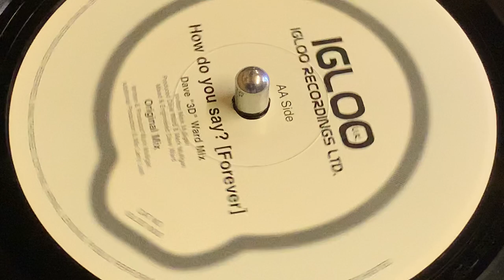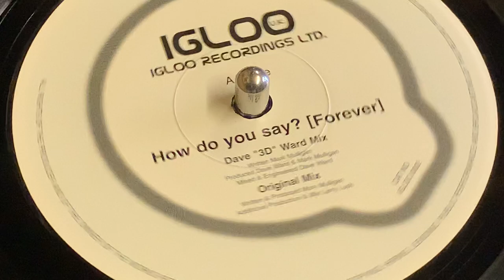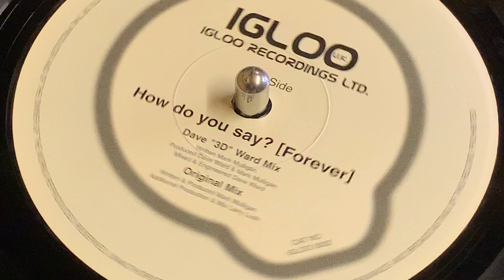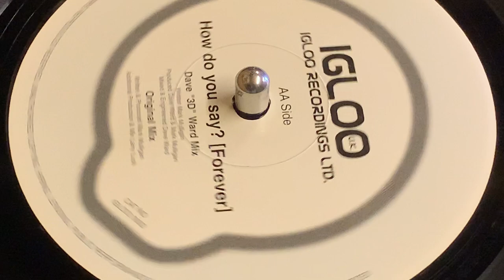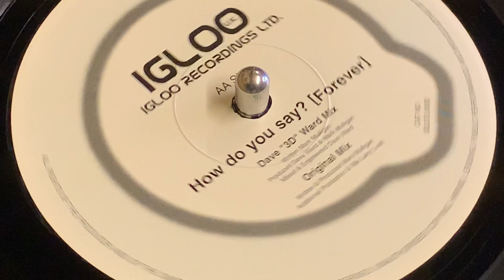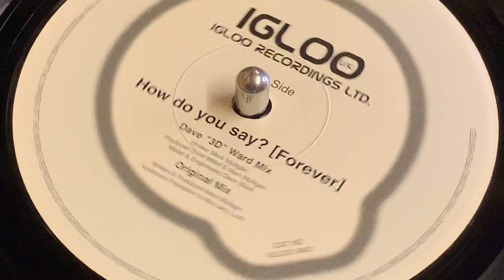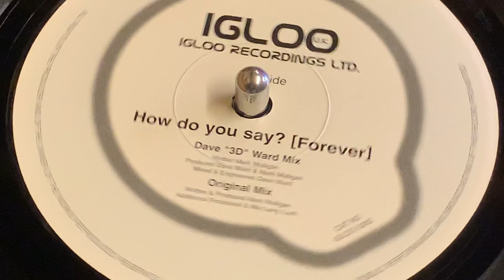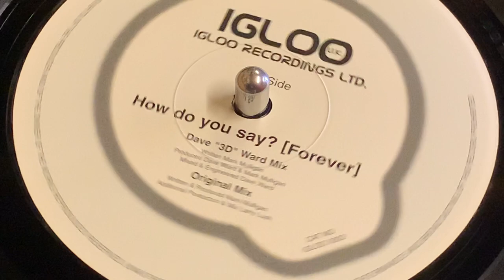VAPOUR TRAIL - HOW DO YOU SAY? (FOREVER) (DAVE 3D WARD MIX)